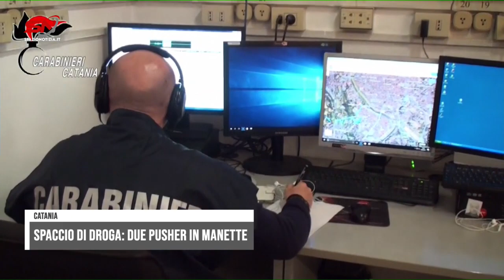Catania, minimarket della droga in viale Nitta: due pusher finiscono in manette